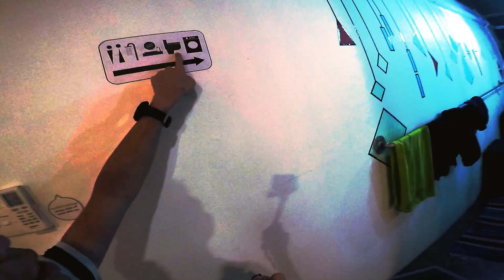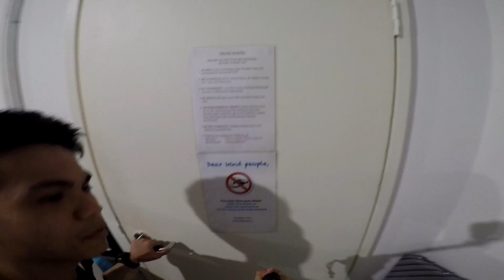Faloe Hostel kota kinabalu Malaysia #10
We stay 5 days in Faloe Hostel
I recommend you to stay here if you want to visit Kota Kinabalu Malaysia